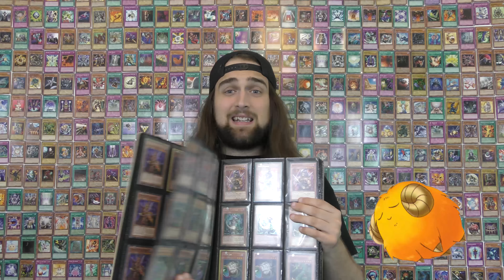SHOULD KONAMI SUPPORT LEGACY FORMATS?